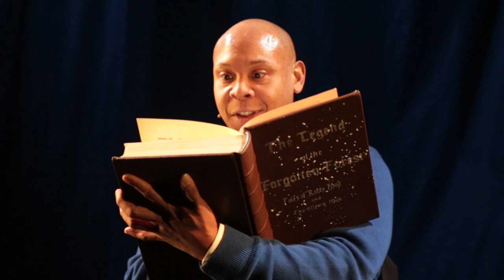Robin Hood: Legend of the Forgotten Forest | Trailer | Book Now | Bristol Old Vic At Christmas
When a 21st-century kid discovers a dusty book at the back of his local library, something miraculous happens. Reality cracks and he’s thrown into the middle of an epic fight between good and evil. It’s Sherwood Forest. The 12th century. An uneasy time of cunning thieves, dastardly villains and karaoke-singing monks. Sound familiar so far? Not all is as it seems…

When the corrupt Sheriff of Nottingham sets in motion his vicious plan for ultimate power, it’s up to Robin Hood and her Merry Crew to pull off their toughest mission yet. Can they defeat the Sheriff before it’s too late – and can they get JJ back home?

Combining wit, warmth and daring archery, Robin Hood: Legend of the Forgotten Forest is a magical tale about taking aim at the things you believe in, shooting straight from the heart and becoming the hero you were born to be. (And it’s also about the power of responsible taxation).

This Christmas, discover the next chapter in our hugely popular series of blockbuster festive family shows: a fresh spin on the swashbuckling legend Robin Hood with multi-award-winning company The Wardrobe Ensemble. Theatrical magic guaranteed.

"Pure theatrical escapism"
Bristol Post

ROBIN HOOD: LEGEND OF THE FORGOTTEN FOREST
Thu 25 Nov 2021 – Sat 8 Jan 2022

(Texts cost your donation amount plus one standard network rate message.)

Running time: 2 hour 25 mins